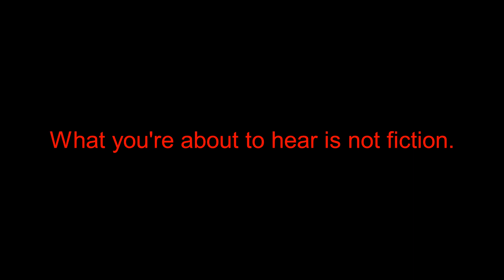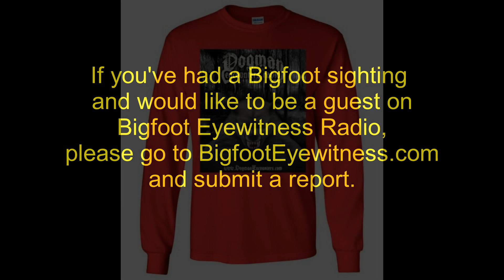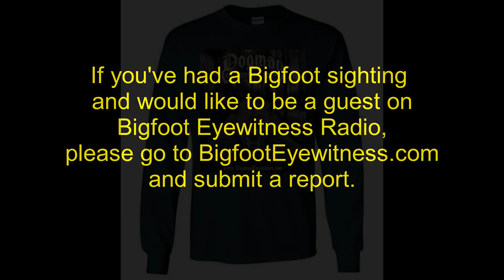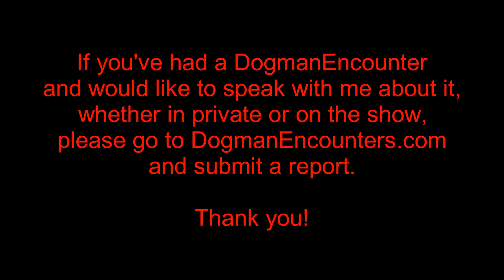Dogman Encounters Episode 312 (Dogmen are Living in the Kettle Moraine!)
Tonight’s guest, Jay Bachochin, lives just minutes from Bray Rd, in Wisconsin, where the Beast of Bray Rd has been seen, multiple times. Jay’s main point of interest, when it comes to studying cryptids is Sasquatch research, but after having a Dogman encounter, he took an interest in learning more about them. On tonight’s show, Jay’s going to talk about his sightings and the research he’s put into them, including all of the hours he’s spent stomping around the Kettle Moraine State Forest, in Wisconsin. We hope you’ll tune in and listen to him do that.